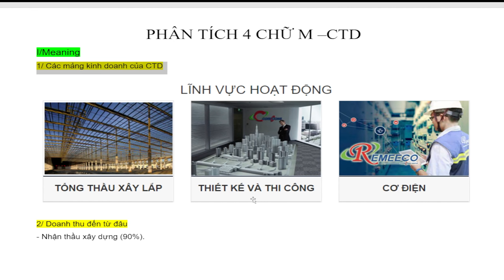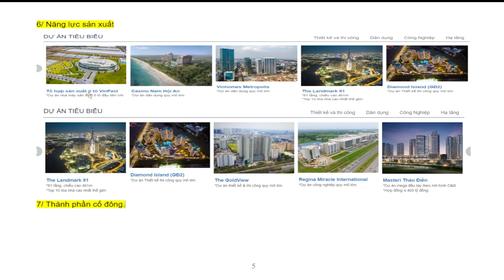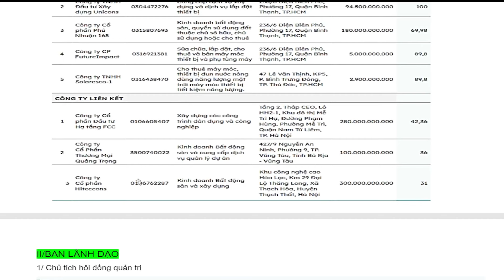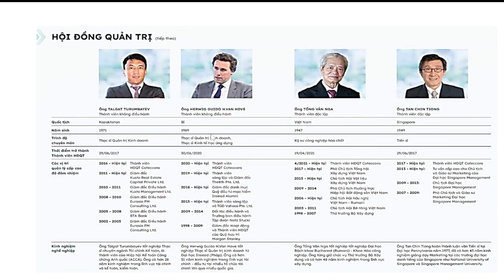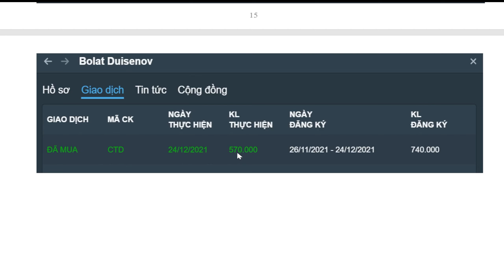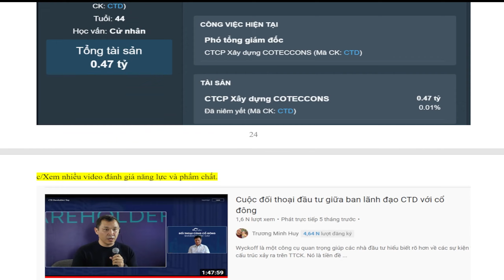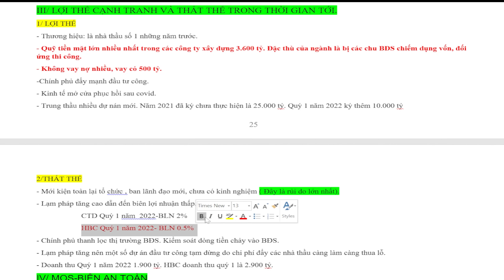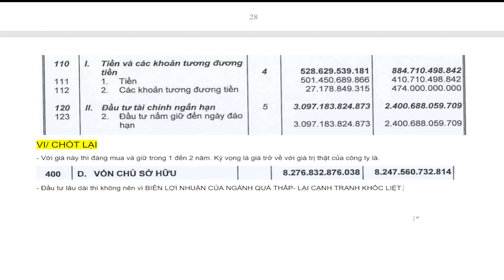CTD- PHÂN TÍCH CTD THEO PP 4M- ĐINH GIÁ CỔ PHIẾU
Thẻ Hashtag của video.